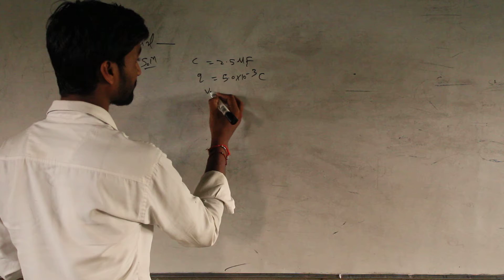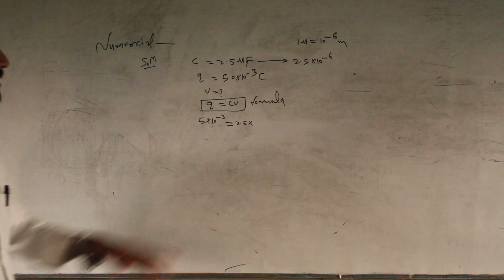class 12th capacitor numeric#संधारित्र या कैपेसिटर (Capacitor)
A capacitor is a two-terminal electrical device that possesses the ability to store energy in the form of an electric charge. It consists of two electrical conductors that are separated by a distance. The space between the conductors may be filled by vacuum or with an insulating material known as a dielectric.

संधारित्र या कैपेसिटर (Capacitor), विद्युत परिपथ में प्रयुक्त होने वाला दो सिरों वाला एक प्रमुख अवयव है। यदि दो या दो से अधिक चालकों को एक विद्युत्रोधी माध्यम द्वारा अलग करके समीप रखा जाए, तो यह व्यवस्था संधारित्र कहलाती है। इन चालकों पर बराबर तथा विपरीत आवेश होते हैं। ... संधारित्र से होकर डीसी धारा नही बह सकती।